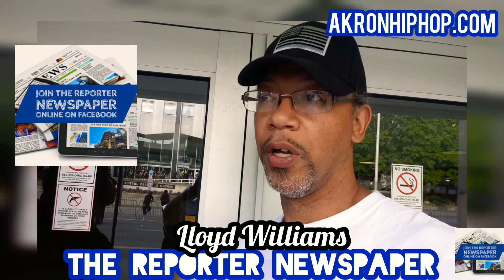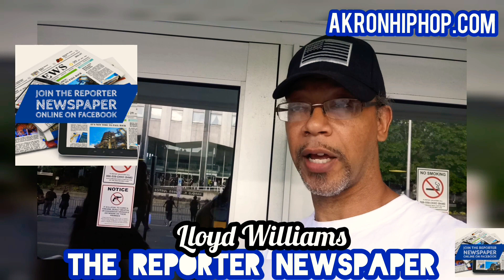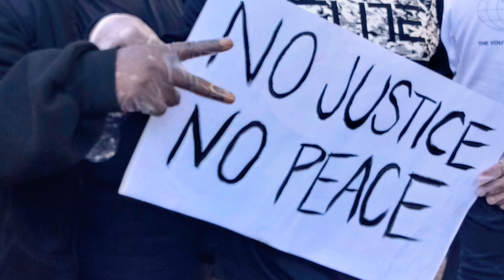Images & Interviews From Akron Ohio's Protest 2020